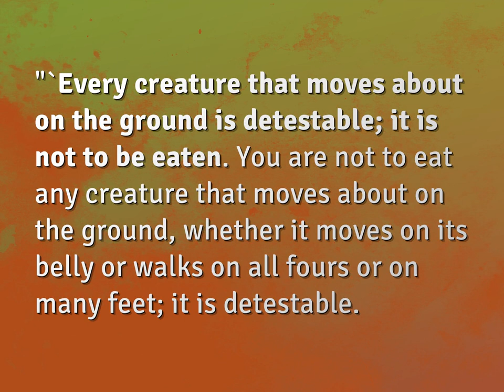What does the Bible say about bottom feeders?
James Webb (2022, August 5.) What does the Bible say about bottom feeders?
    WHYS.video